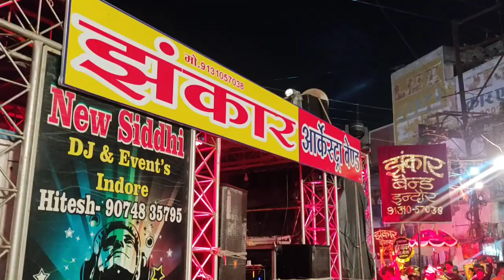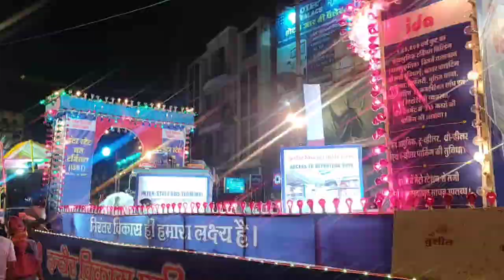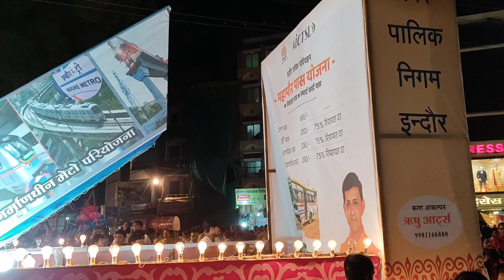झाँकी इंदौर || इंदौर के अखाड़े व झाँकी || अनंत चतुर्दशी चल समारोह || indore biggest event